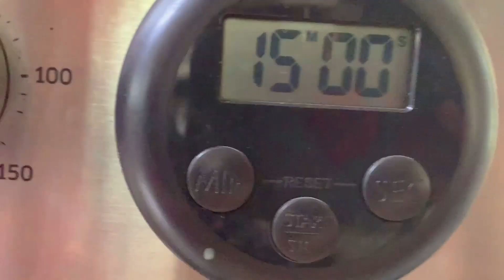COCONUT KETO BROWNIES | SUGAR FREE AND HEALTHY BROWNIES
but this is not meant to replace
any dietary advice from your own qualified professional.

KETO AND LOW CARB DIET
All the recipe I upload is a low carb version please check all my recipes in my vlog that my help you to your lc  journey and also leave comments below if you like it Thank you so much and god bless to your journey
For more keto and low carb recipes

YOU CAN JOIN MY FB GROUP TO HELP YOU TO YOUR LC JOURNEY

MY DAUGHTER YT CHANNEL HERE

MY SISTER YT CHANNEL HERE

In this recipe we made 8pcs each has
MACROS
NET CARB : 2.1g
FIBER:4.6g
FATS: 10g
PROTEIN : 2.7g
NET CALORIES : 117
Ingredients
50 grams unsalted butter
1 tbsp roasted coffee
1/4 cup erythritol blend
2 medium eggs
4 tbsp coconut flour
3 tbsp unsweetened cocoa powder
70 grams unsweetened chocolate

En esta receta hicimos 8 piezas cada una tiene
 MACROS
 Carbohidratos netos: 2.1g
 FIBRA: 4.6g
 GRASAS: 10g
 PROTEÍNA: 2,7g
 CALORÍAS NETAS: 117

 Ingredientes
 50 gramos de mantequilla sin sal
 1 cucharada de café tostado
 1/4 taza de mezcla de eritritol
 2 huevos medianos
 4 cucharadas de harina de coco
 3 cucharadas de cacao en polvo sin azúcar
 70 gramos de chocolate sin azúcar

Dans cette recette, nous avons fabriqué 8 pièces chacune
 MACROS
 CARB NET: 2,1 g
 FIBRE: 4,6 g
 GRAISSES: 10g
 PROTÉINES: 2,7 g
 CALORIES NETTES: 117

 Ingrédients
 50 grammes de beurre non salé
 1 cuillère à soupe de café torréfié
 1/4 tasse de mélange d'érythritol
 2 œufs moyens
 4 cuillères à soupe de farine de coco
 3 cuillères à soupe de cacao en poudre non sucré
 70 grammes de chocolat non sucré

במתכון זה הכנו 8 יחידות לכל אחד
 מקרו
 פחמימות נטו: 2.1 גרם
 פיבר: 4.6 גרם
 שומנים: 10 גרם
 פרוטאין: 2.7 גרם
 קלוריות נטו: 117

 רכיבים
 50 גרם חמאה לא מלוחה
 1 כף קפה קלוי
 1/4 כוס תערובת אריתריטול
 2 ביצים בינוניות
 4 כפות קמח קוקוס
 3 כפות אבקת קקאו לא ממותקת
 70 גרם שוקולד לא ממותק